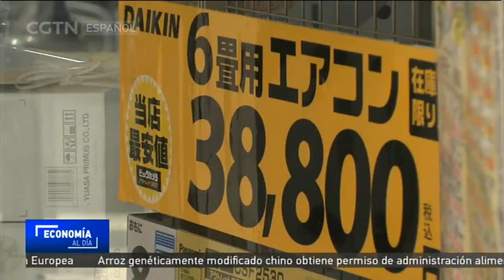Exportaciones asiáticas alcanzaron níveles récords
Y ahora nos vamos a Japón. Las recientes cifras demuestran que aún cuando, las exportaciones japonesas hacia China y el resto de Asia se ralentizaron en diciembre, continúan alcanzando niveles récords, con un aumento en los envíos de trece meses continuos. Esto a consecuencia de un crecimiento en el sector manufacturero, que superó en enero, su nivel más alto en los últimos cuatro años.